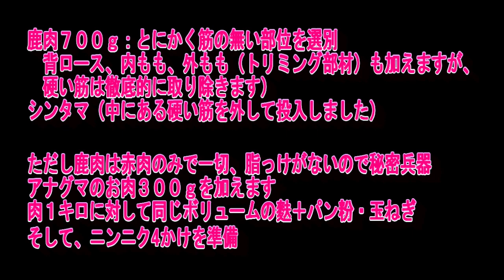ヘルシーな鹿肉ハンバーグの秘密！絶品レシピを公開！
「野生の味わいを楽しむ！鹿肉ハンバーグの簡単レシピ」
野生の風味を味わい尽くす！簡単ながらも美味しい鹿肉ハンバーグのレシピをご紹介します。

私は狩猟者ですので新鮮なジビエが手に入ります。今回は鹿を捕獲したので美味しい鹿肉ハンバーグを作ります。鹿肉は低脂肪で、高たんぱく質のため、健康的な食材ですが、脂肪分がほとんど無いので工夫をしないとパサパサな肉団子になりますので、調理の際には注意が必要で、適切な下ごしらえや調味料の工夫が重要です。
この動画を参考にして、みなさんも鹿肉の特有の風味を楽しみながら、オリジナルで美味しい鹿肉ハンバーグを作ってみてください。

今後も各種動画をアップしていきます